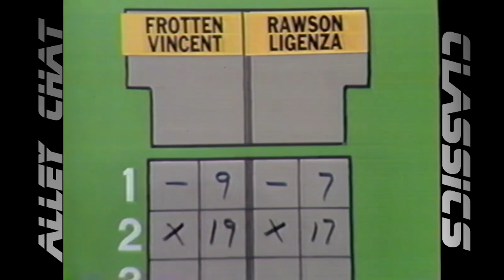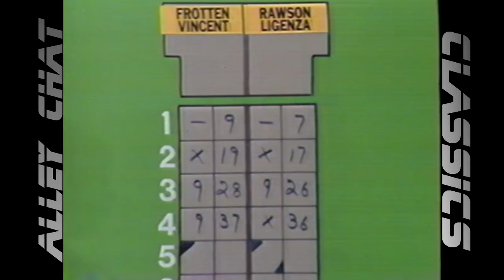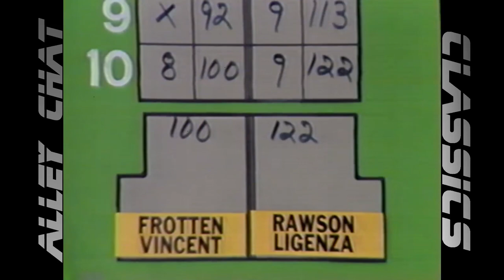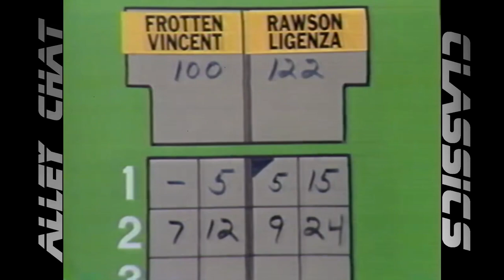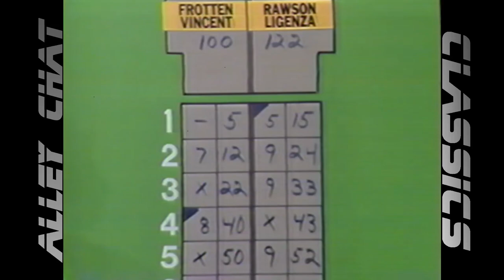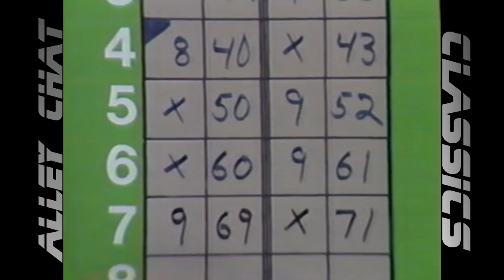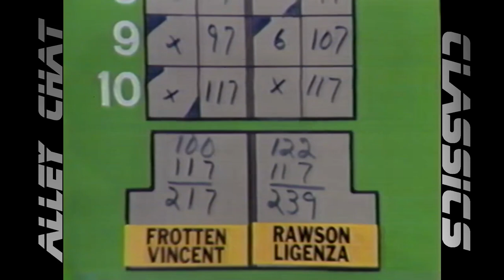Alley Chat Classics - Candlepin Doubles - Paula Vincent/Julie Frotten vs. Mary Ligenza/Sharon Rawson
Channel 5 "Candlepin Doubles" - This match features challengers Paula Vincent and Julie Frotten from Paxton, MA vs. champions Mary Ligenza of Feeding Hills, MA and Sharon Rawson of Greenfield, MA.

Special thanks to Mary and Steve Ligenza.